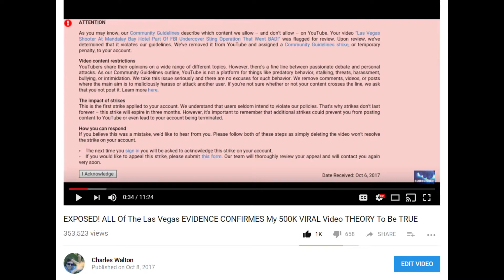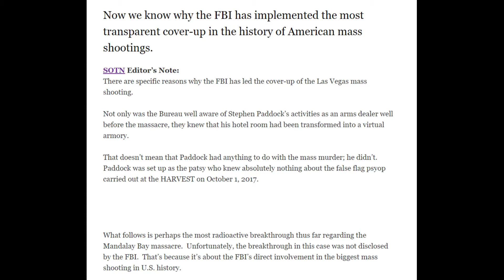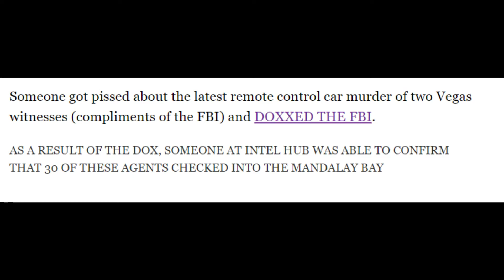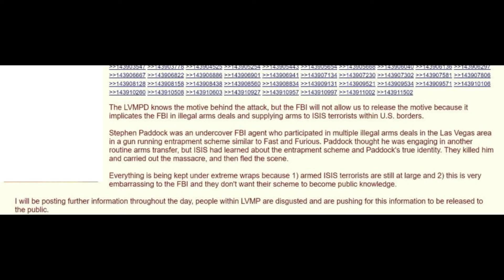EXPOSED! FBI Agents Checked Into Mandalay Bay Hotel 2 Days Before The Las Vegas Shooting1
More evidence showing that makes sense vs. the lies that most are not buying. You can lie to some people all of the time - You can lie to all people some of the time - but you cant lie to all people all of the time!